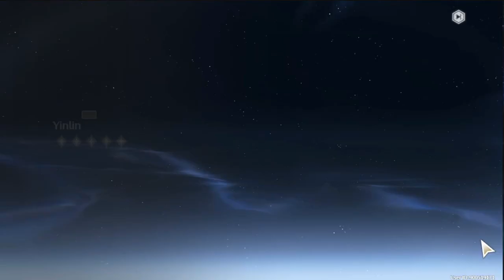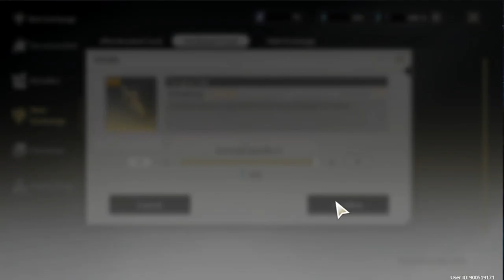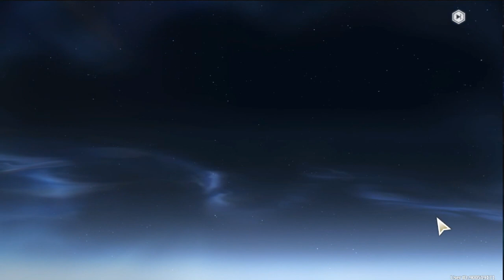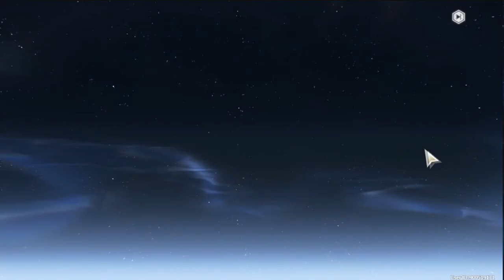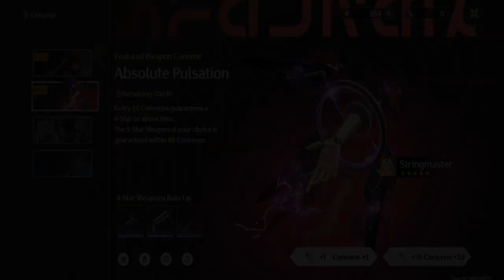MY YINLIN PULLS WERE INSANE 【Wuthering Waves】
is it unlucky if you lose a 50 / 50? Not this time.
though looks like my luck ran out right after that...

00:00 Yinlin trial
01:42 Yinlin Pulls
07:05 Stringmaster Weapon Pulls (Part 1)
08:30 Guarantee 5-Star Selector
10:06 Beginner's Choice Banner Pulls (Part 1)
13:04 Stringmaster Weapon Pulls (Part 2)
24:35 Beginner's Choice Banner Pulls (Part 2)
26:59 Stringmaster Weapon Pulls (Part 3)